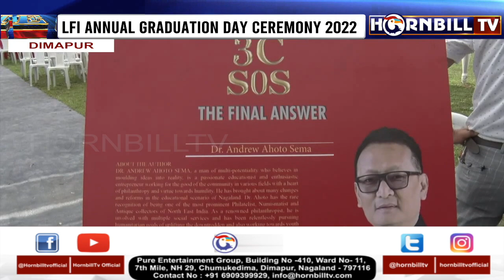HORNBILLTV PRIME @ NINE | 23rd APRIL 2022